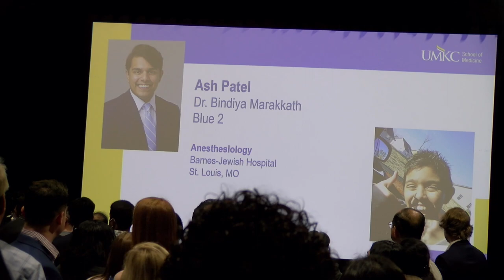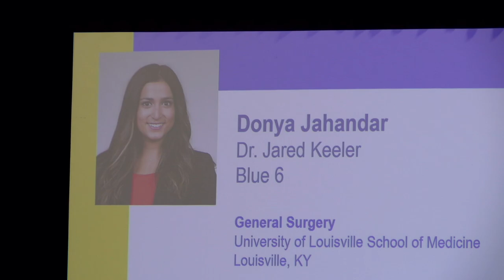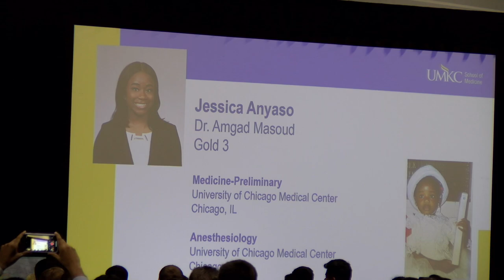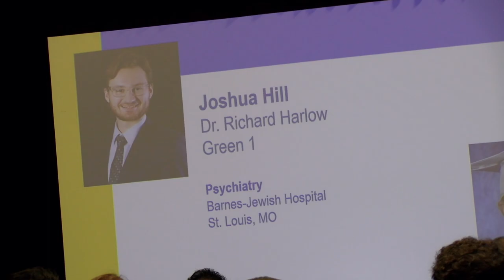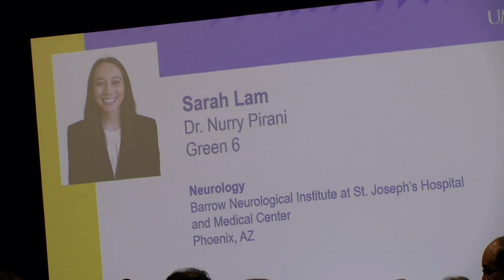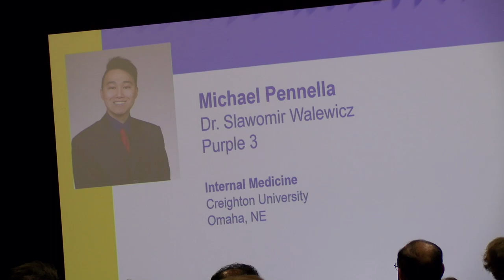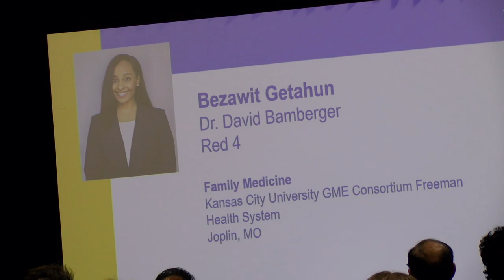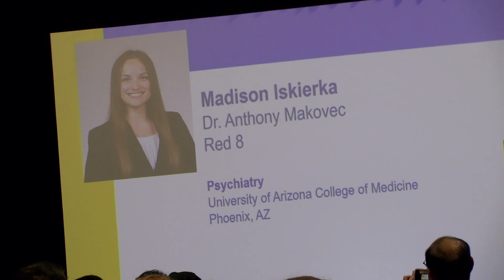Match Day 2022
Annual Match Day

UMKC School of Medicine